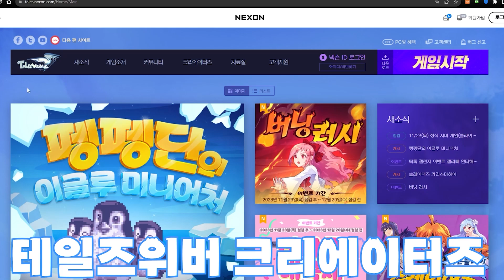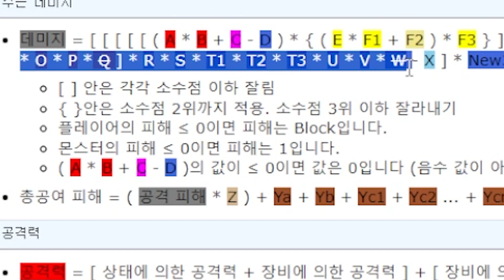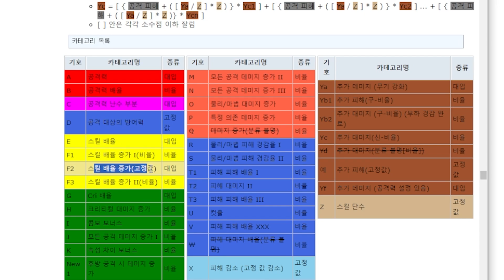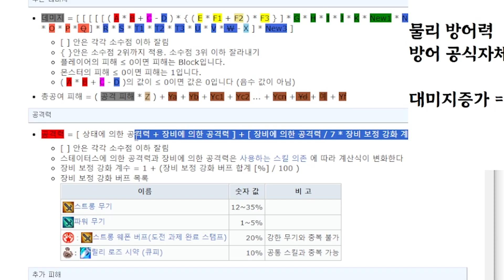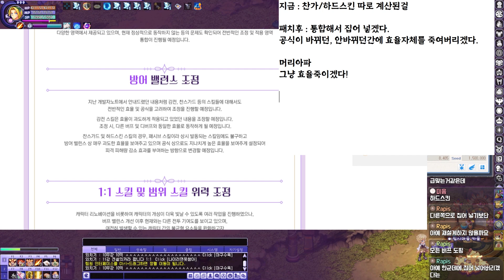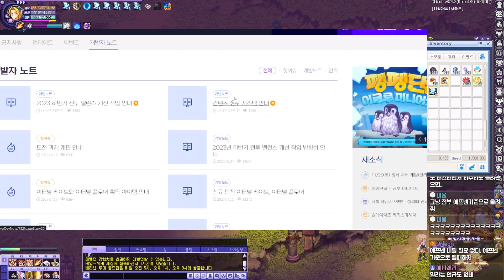테일즈위버 2023 마지막 밸런스 패치 개발자노트 살펴보기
*후원하기